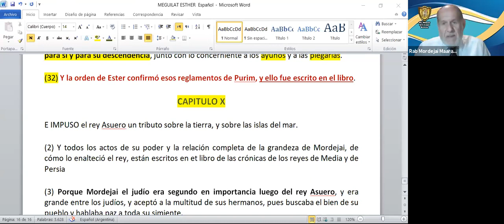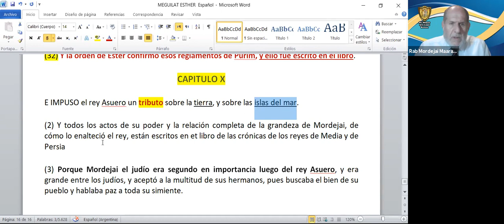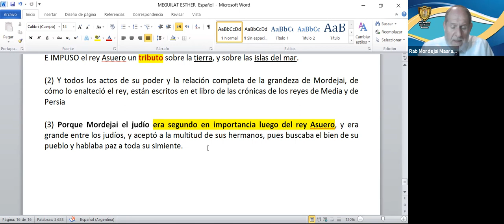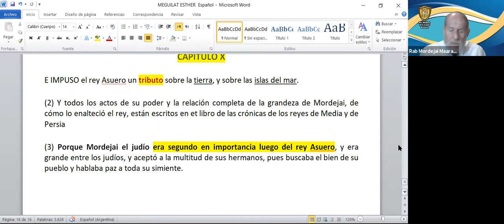Estudio del Tanaj -- Meguilat Esther -- 30 Agosto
"Historias de Amor, Destrucción y Esperanza": Estudio de las Meguilot
"Meguilat Esther"